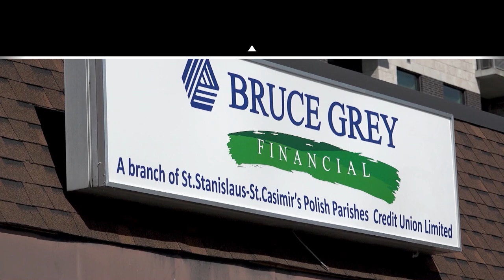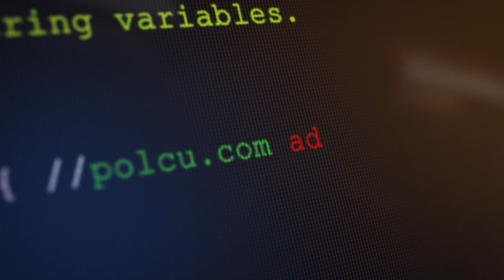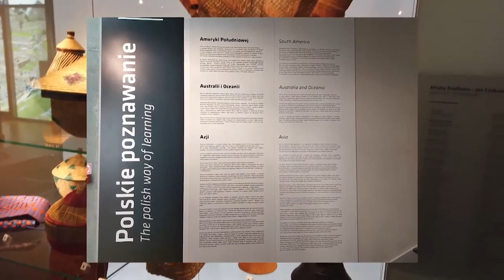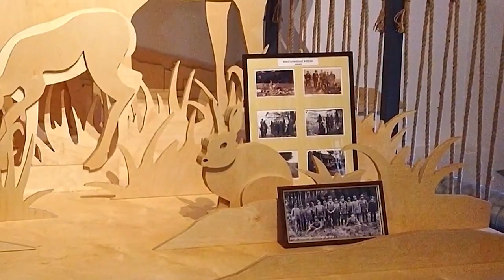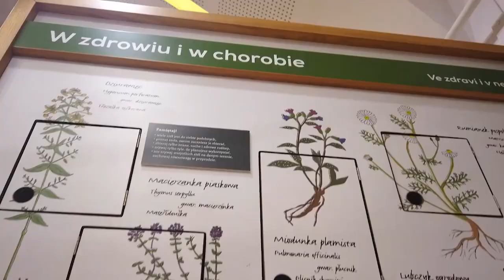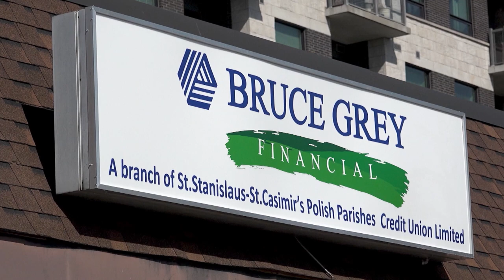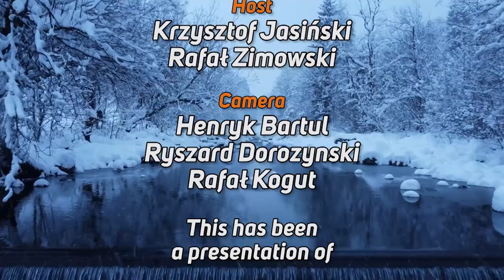Polish Studio (2024-03-02)